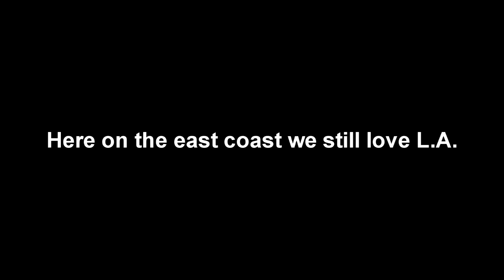The East Coast LA